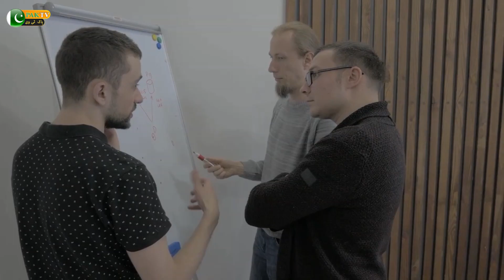Frozen ice on the surface of the river was blown away by explosives | viral video from china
if you think some of the clips or images used in this video belong to you then kindly leave a message so i can resolve the issue